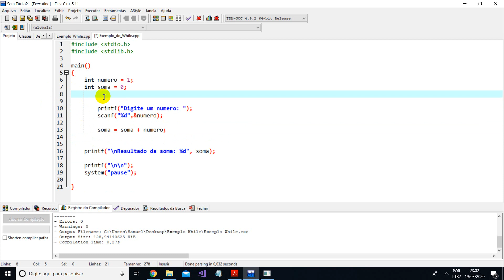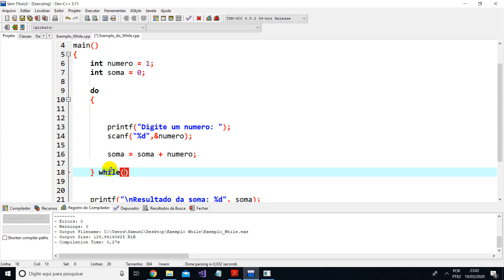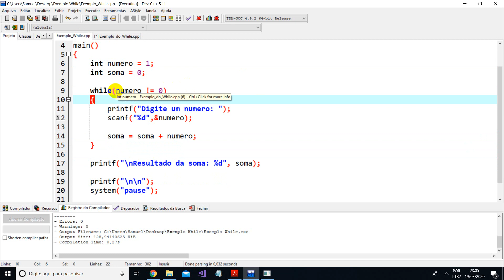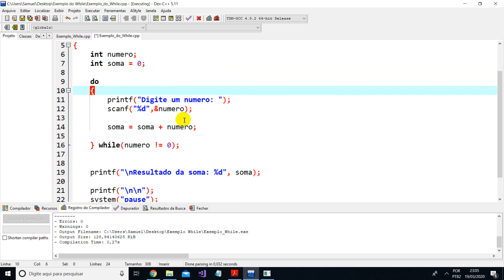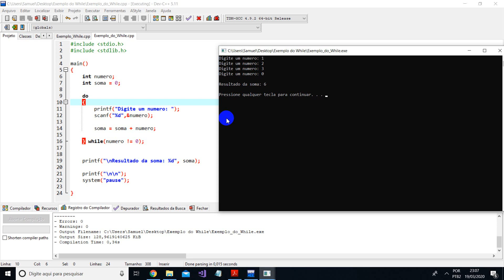Linguagem de Programação - Exemplo Laço de Repetição do While